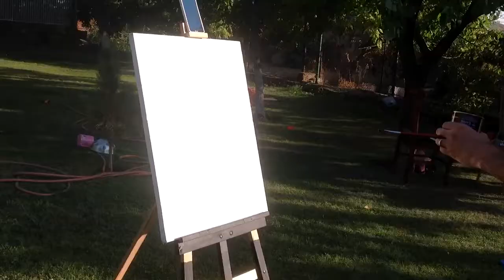VAHAGN GRIGORYANI NKAR-NVER SOFI DEVOYANIN